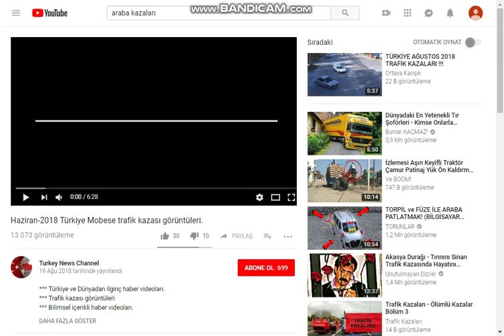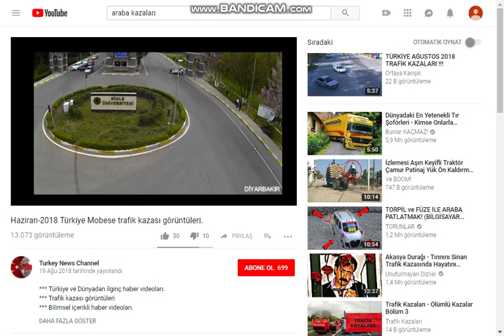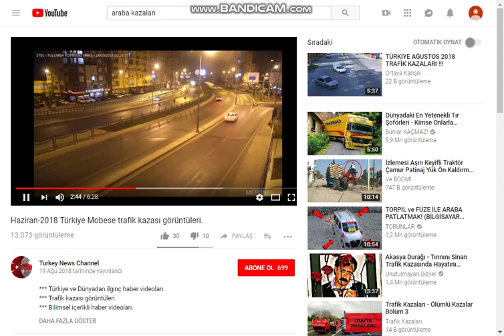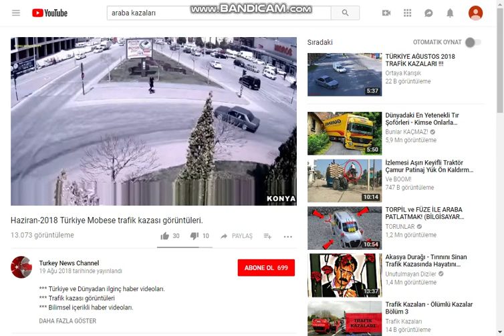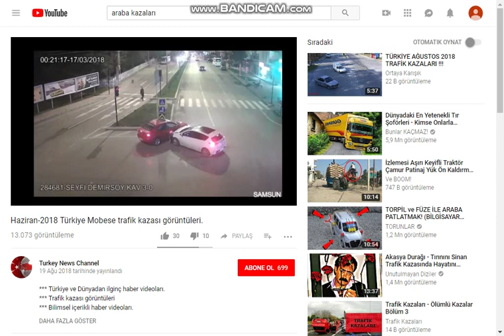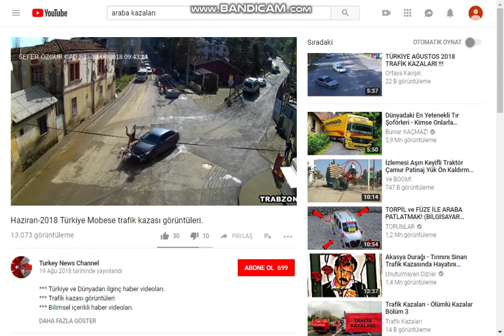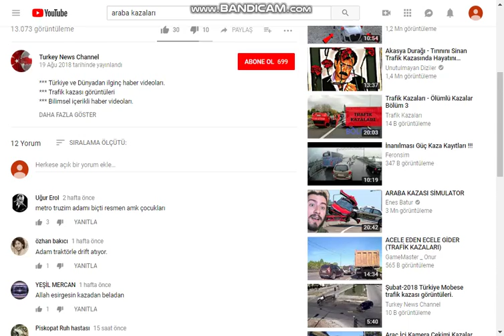araba kazaları not kulaklıgın sesini kısın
arkadaşlar okul sayesinde fazla video atamaya bilirim ama cumartesi pazar gelecek